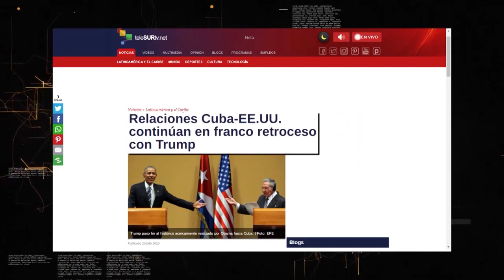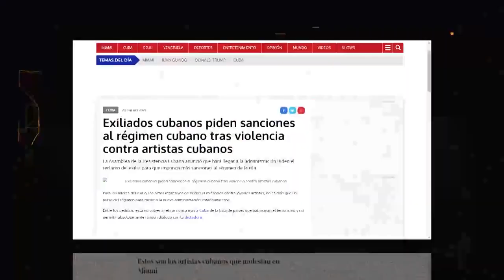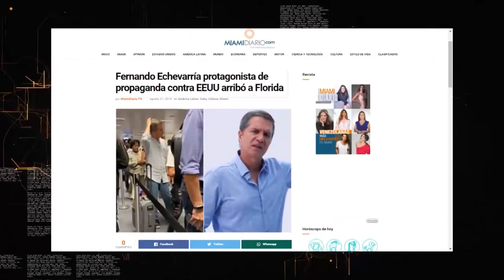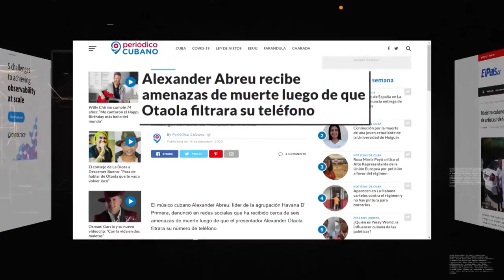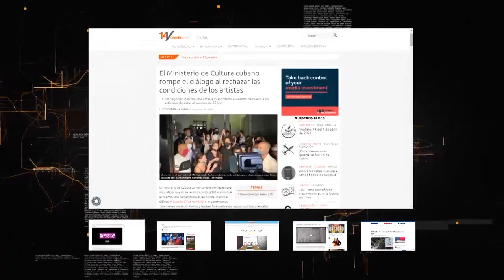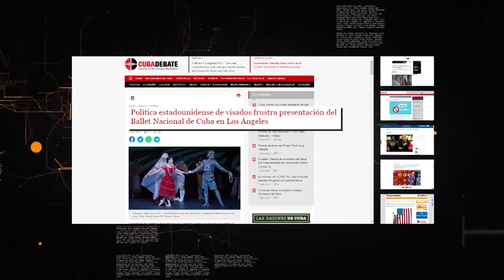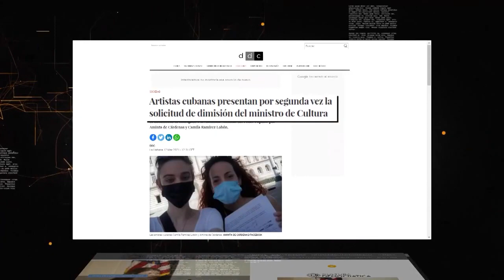Cuba ¿Hay linchamiento mediático desde EE UU contra los artistas e intelectua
El linchamiento mediático contra los artistas e intelectuales cubanos que se niegan a denigrar a su país, forma parte de una agenda bien articulada y financiada para promover el odio, la intolerancia y el rechazo a las raíces culturales entre los cubanos y sus descendientes que viven en EEUU.